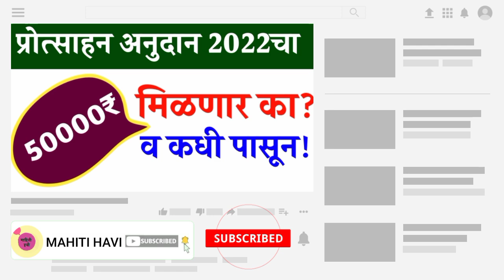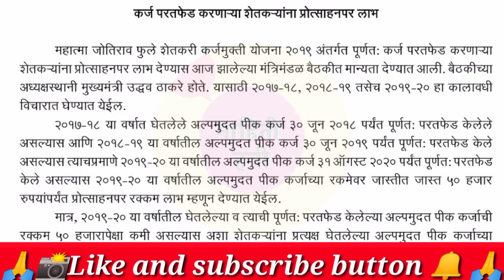50 hajar anudan || protsahan Anudan 50rs Date|| प्रोत्साहन अनुदान कधी मिळणार || 50 हजार अनुदान कधी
50 hajar anudan || protsahan Anudan 50rs Date|| प्रोत्साहन अनुदान कधी मिळणार || 50 हजार अनुदान कधी

50 hajar anudan ||

protsahan Anudan 50rs Date||

प्रोत्साहन अनुदान कधी मिळणार ||

50 हजार अनुदान कधी

50 हजार प्रोत्साहन अनुदान 1 जुलै पासून वाटप सुरू कोणाला मिळणार पहा |

50 hajar protsahan Anudan |

50 हजार प्रोत्साहन अनुदानास मंत्रिमंडळात मंजुरी |

50 हजार प्रोत्साहन अनुदान या दिवशी जमा होणार

50 hajar anudan ||

50 हजार प्रोत्साहन अनुदान योजना 2022

नियमित कर्जमाफी योजना

1जुलै पासून अनुदान वाटप || 50 हजार

50 हजार प्रोत्साहन अनुदान तारीख जाहीर ||

नियमीत कर्ज परतफेड 50 हजार अनुदान 1 जुलै वाटप ||

karjmafi